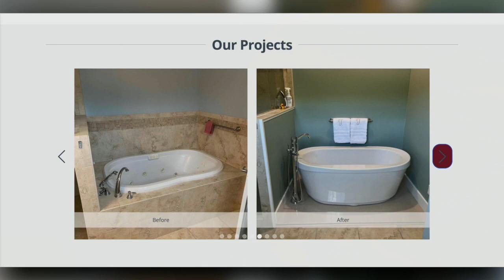Re-Bath Grand Rapids can help you with your next bathroom remodel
Whether it's a complete bathroom remodel, a tub shower conversion, or just a refresh, Re-Bath is the place that can do it all.